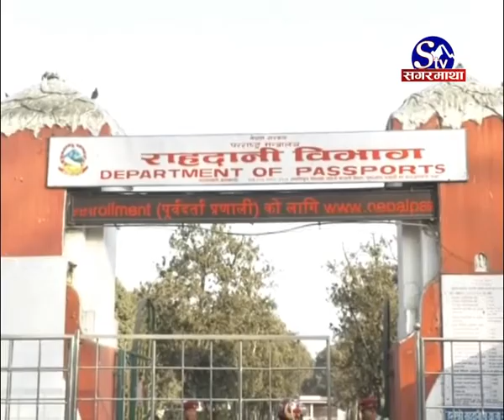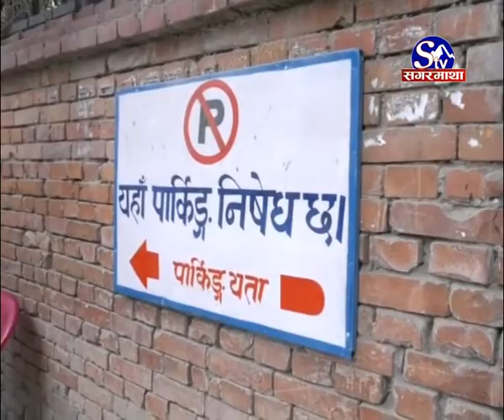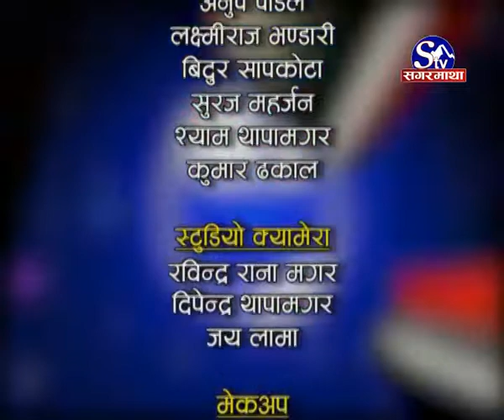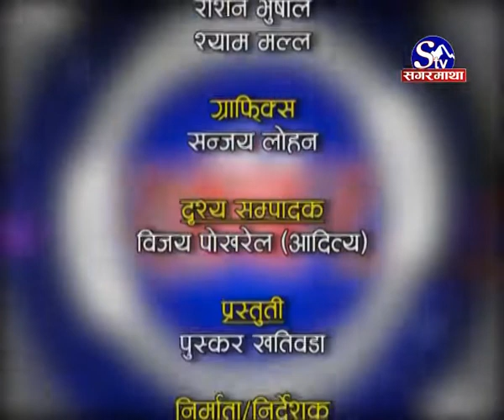गम्भिर समस्याः राजधानीका सरकारी कार्यालयमै छैन पार्कि..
सरकारी कार्यालयमै पार्कि¨को चरम समस्या
ठूला अस्पतालमा समेत समेत छैन पार्कि¨
सेवाग्राही मारमा, हाकीमलाई भने हाइसञ्चो